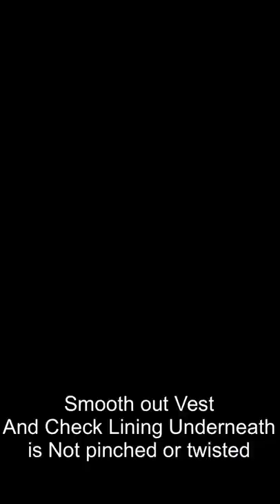How to sew PATCH / PATCHES on Leather Biker Vest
Notches Sewing is a participant in the Amazon Services LLC Associates Program, an affiliate advertising program designed to provide a means for sites to earn advertising fees by advertising and linking to amazon.com

Follow along as I sew a decorative patch onto a lined Leather Vest.
This Skeleton / Skull and Crossbones patch has a lot of angle and curves so you will need to pivot a lot.  Make sure to always have your needle down and in the leather before lifting the presser foot to pivot.

I use a size 18 needle and heavy topstitching thread to sew patches with my TYPICAL GC0302 industrial walking foot machine

For this client, I stitched the patches through the lining but you can open up the hem of vest or jacket to sew patches if you don’t want the pockets or lining affected.